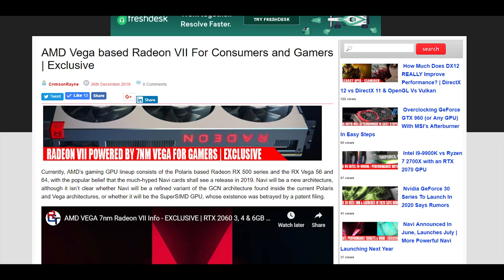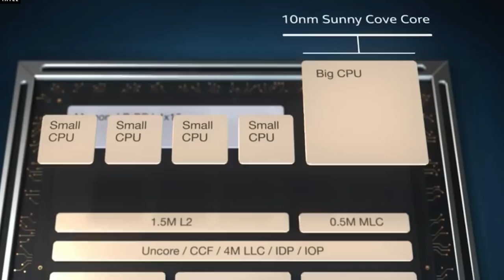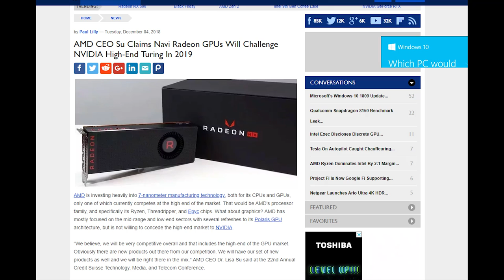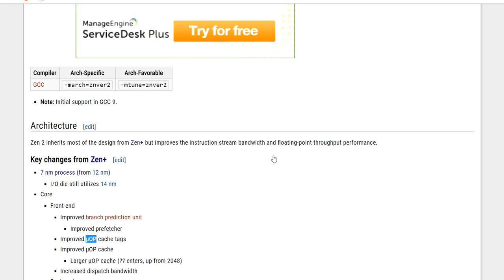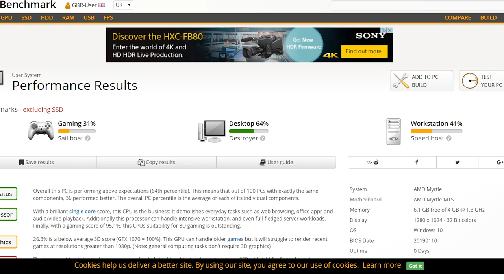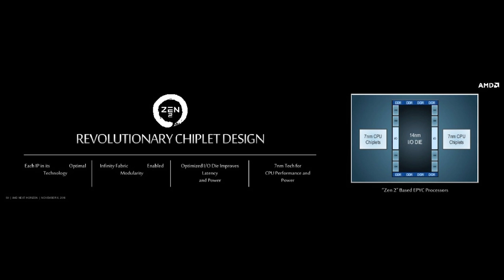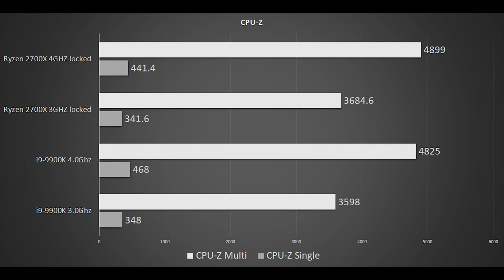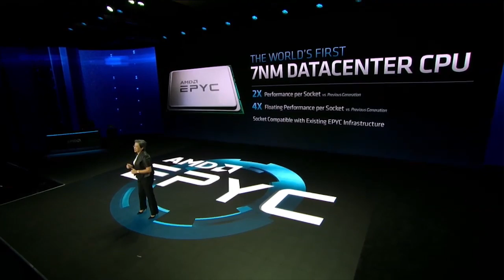Exclusive - AMD Matisse & Navi Target Release Date & Intel Comet Lake Info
Intel's Comet Lake will be a 10 core part that launches in the first quarter of 2020, and will be aiming to increase single core performance while holding off AMD's Matisse platform.

Matisse will launch july 7th, along with the x570 platform and also Navi (assuming TSMC can keep up). We'll see a minimum of 12 cores, but AMD's partners are expecting 16 cores for the Am4 platform, with aggressive clock speed support.